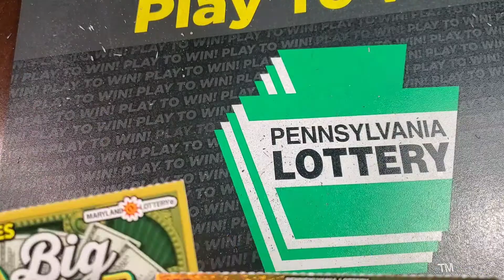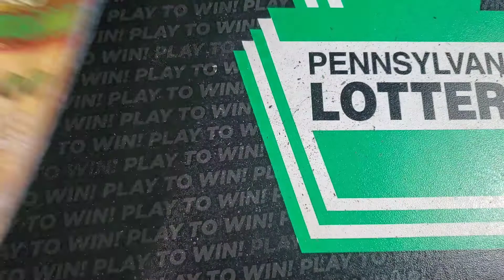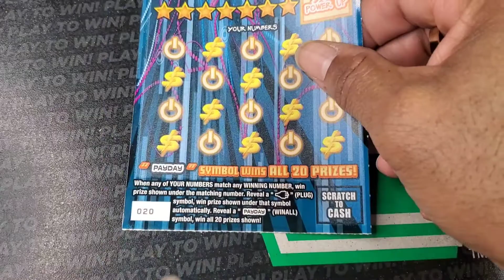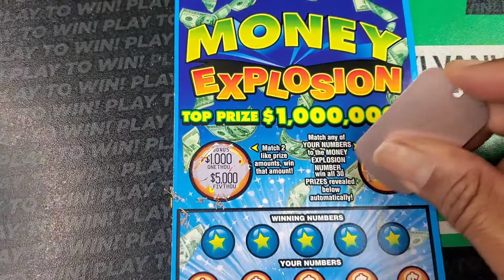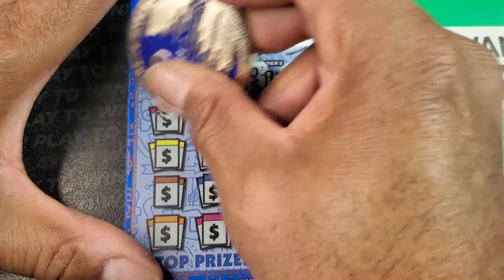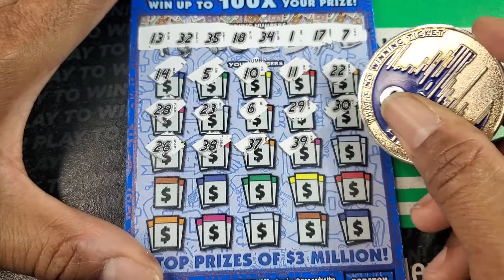Pa Lottery 🔴 Md Lottery $120 Mix of Scratch Off Tickets! Monopoly, Vip Club, Power Payday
Pa Lottery 🔴 Md Lottery $120 Mix of Scratch Off Tickets! Monopoly, Vip Club, Power Payday, Cash Explosion, Big Cash Riches scratch games
I am the md scratch jedi and I scratch lottery tickets from the pa lottery, md lottery, nj lottery and many more. Join me on my scratch off journey as I hunt for a claimer jackpot! I do not promote gambling, however i am sharing the experiences of my journey and do not recommend that anyone follow the same actions and expect similar results. Play at your own risk and within YOUR limits at all times.

I go live every Sunday where i scratch a full book of scratch off tickets from the pa lottery. I post videos once a day and occasionally a midnight video for my night owls which include crosswords and other fun tickets.